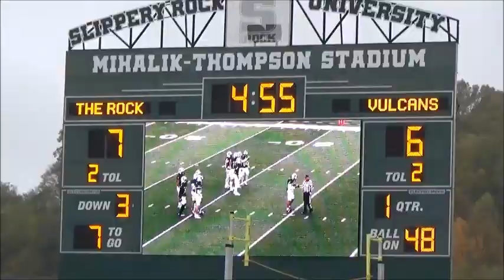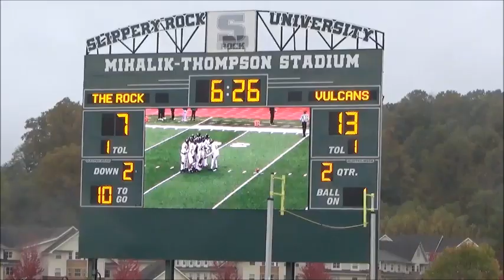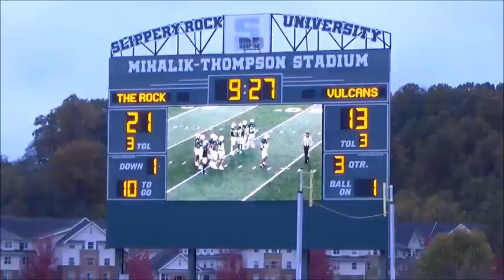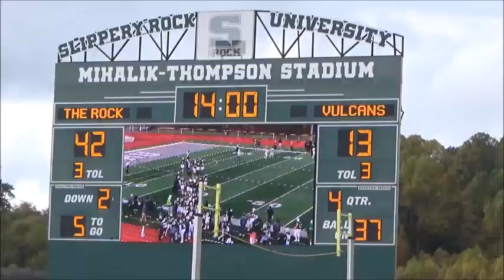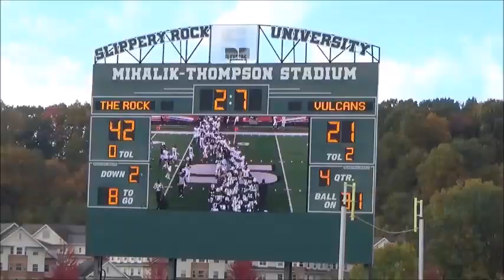Slippery Rock University California Football 2023